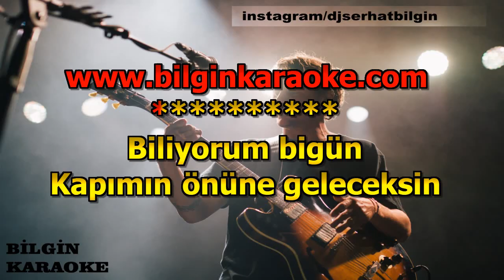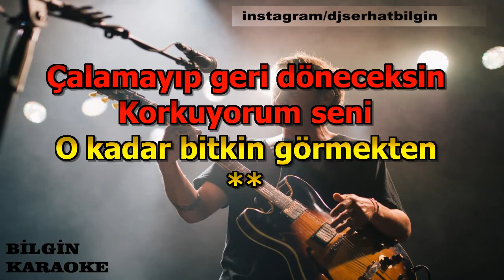Demet Akalın ft.Berkay - 5 Yıl (Karaoke) Orjinal Stüdyo